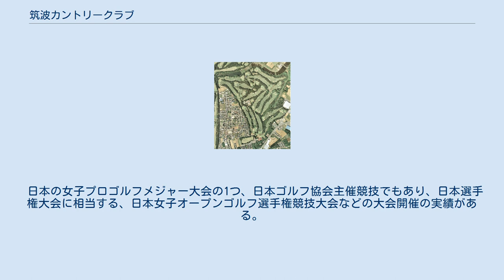筑波カントリークラブ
筑波カントリークラブ（つくばカントリーくらぶ）は、 茨城県つくばみらい市高岡にあるゴルフ場である。
 筑波カントリークラブは、1958年（昭和33年）、茨城県筑波郡稲村字高岡に、ゴルフ場に適した用地がある、我々医師のゴルフ場を造ろうと、日本信販の山田光成の所に相談に来たのに始まる。
用地を見たところ殆どが松と雑木だった。
同年5月30日、新たなゴルフ場建設に向け、「株式会社筑波ゴルフコース」を設立、社長には大和証券株式会社の加藤和根が就任、証券会社や生命保険会社の会員の株主会員制のクラブである。
 コース設計は、東京農業大学、日本造園学会の佐藤昌に依頼、工事は佐藤工業株式会社が行い、1959年（昭和34年）9月15日、コースは完成、同年9月18日、18ホールのゴルフ場が開場した。
敷地内の大木をハザード代わりに残し、各ホールの特徴はグリーン周りのバンカーの数と造形で造成した。
各ホールのグリーン周囲には、桜、白樺、メタセコイヤ、ドッグウッドなどの花木を植えた。
2006年（平成18年）6月、川田太三の設計によりコースの改造工事が行われた。
 日本の女子プロゴルフメジャー大会の1つ、日本ゴルフ協会主催競技でもあり、日本選手権大会に相当する、日本女子オープンゴルフ選手権競技大会などの大会開催の実績がある。
 〒300-2301 茨城県つくばみらい市高岡830番地の2